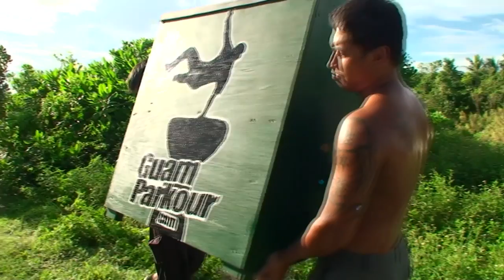Tanguisson Beach - GUPK-COR 9.18.2011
Our Park - Our Community
"COR" - Community OutReach - promoting positive parkour awareness and practices.